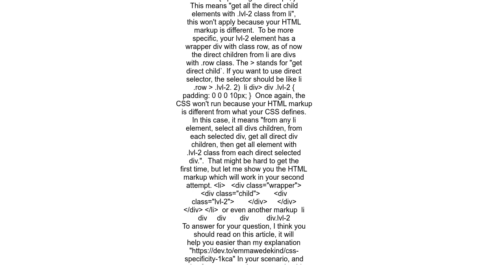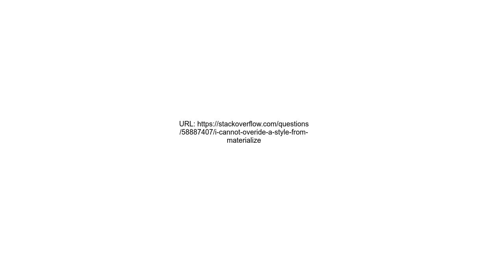I cannot overide a style from materialize